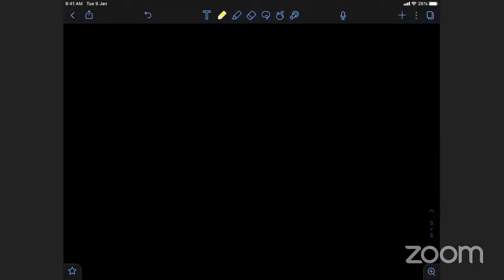Lets Bounce Back I Target May 2023